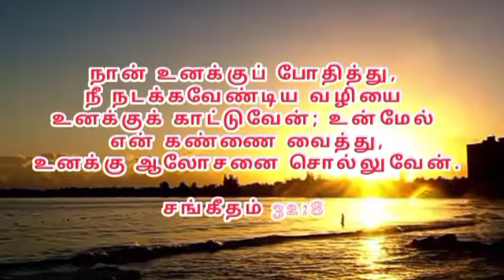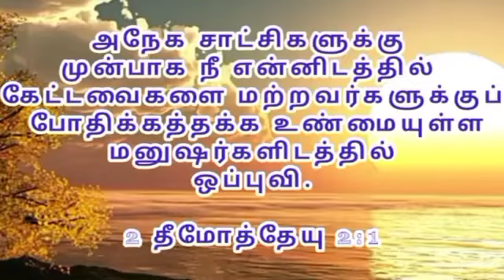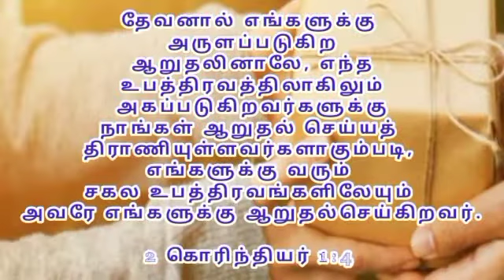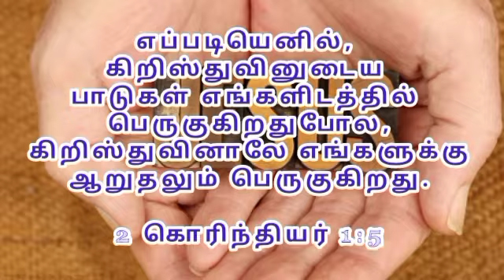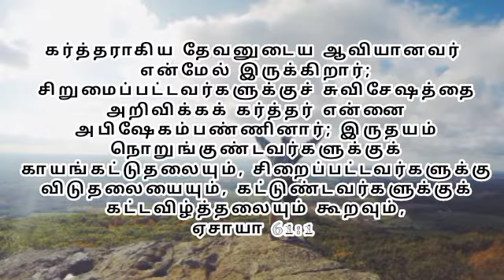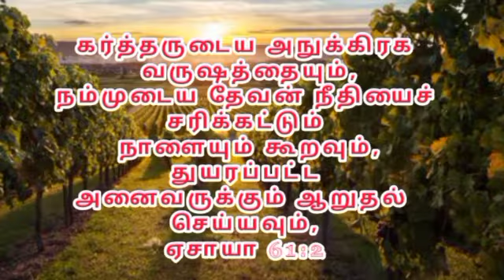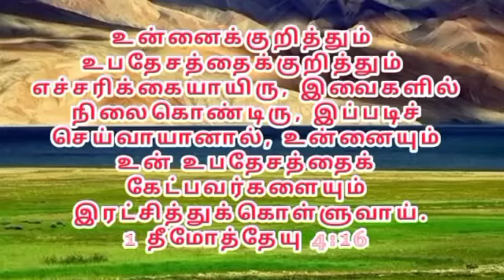ஆலோசனை தரும் கர்த்தர் Pr.SA.அன்புதாசன் (வட இந்திய கிருபாசனம் கிறிஸ்துவின் சபை-மும்பை)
இராமேஸ்வரம் கிருபாசனம் வேதாகம கல்லூரி GRADUATION

உன்னை குறித்த தெளிவான எண்ணம்..ரோமர் 12:1-3(part 1)

Day 1 worship Pr Zac Robert

இந்த தேவசெய்தி ஐயா Pr.S.A.அன்புதாசன்.. அவருடைய தெய்வீக அதிகாரத்துக்கு உட்பட்ட பிள்ளைகளுக்கு அவரை சார்ந்த விசுவாச பிள்ளைகளுக்கும் ஊழியர்களுக்கும் கொடுக்கப்பட்ட தெய்வீக செய்தி...

கிறிஸ்துவின் பணியில்
தேவ ஊழியன்.P.கார்த்திக்ஜோஷ்வா
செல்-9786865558